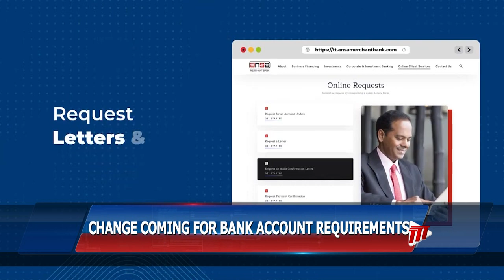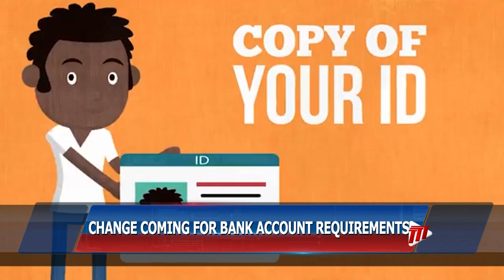Coming Soon: Easier Process To Open New Bank Accounts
A promise is being made to allow for an easier process to open a bank account, without the hassle of countless paperwork and requirements.

Ansa Merchant Bank says it has been working with the Central Bank to simplify the process.